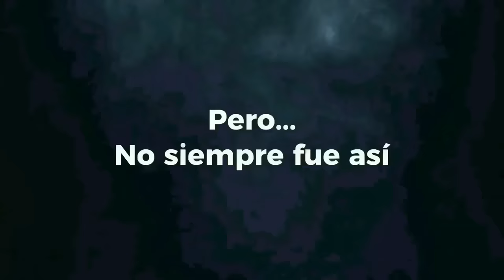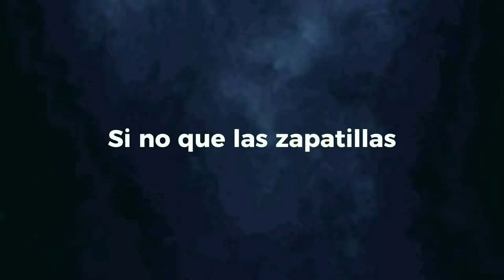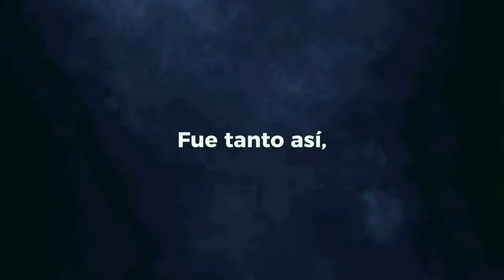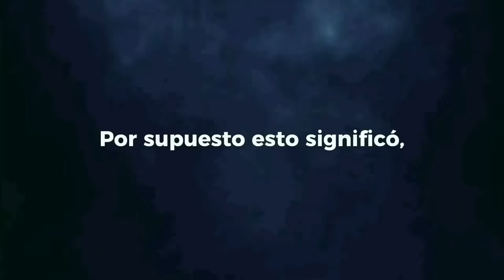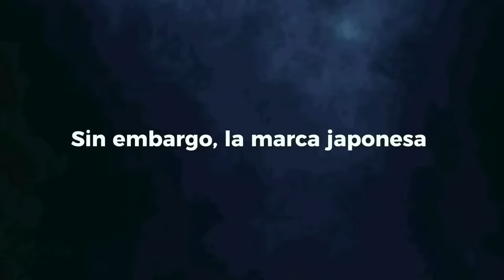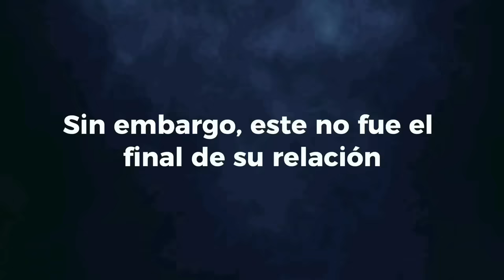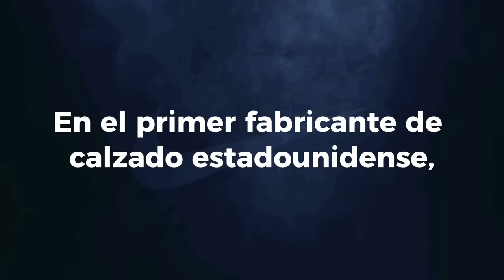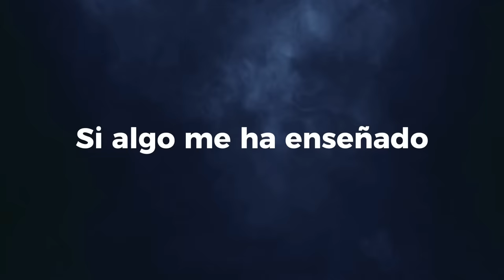NIKE, Ascenso y Controversia De La Marca Reina Del Deporte 👑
Nike representa hoy en día una de las marcas más versátiles y mejor valoradas en el mundo entero; Su historia está plagada de obstáculos, tropiezos y controversias sobre su recorrido a día de hoy. Nike no fue siempre una empresa enorme a nivel mundial, de hecho en los años 90 y hasta la fecha ha sido señalada por varios escándalos debido a las condiciones de trabajo donde producen  sus productos.
En este video conocerás de primera mano el ascenso y conquista de esta empresa, que sin lugar a dudas da mucho de qué hablar.